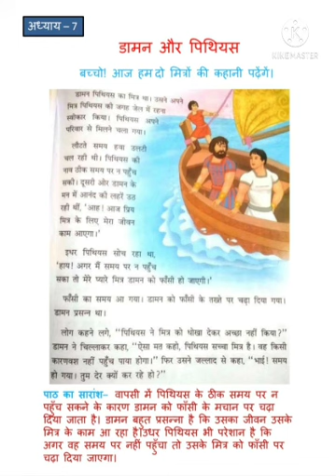Class 3 Hindi CB Chapter-7 डामन और पिथियस(Part -2)